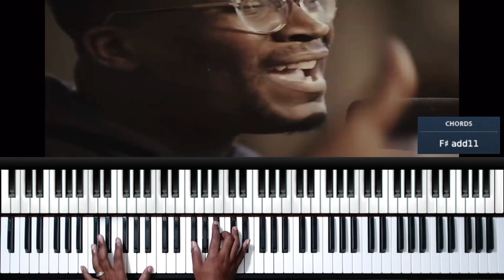Man of Your Word (feat. Chandler Moore & KJ Scriven) - Maverick City | TRIBL - Worship Playthrough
This video is a Playthrough of the worship bop of 2020! Man of Your Word (feat. Chandler Moore & KJ Scriven) by Maverick City | TRIBL.

This Playthrough is for educational and enjoyment purposes. Please support the original creators.

Group Lessons available!
Private Lessons are Limited. First come, first serve.